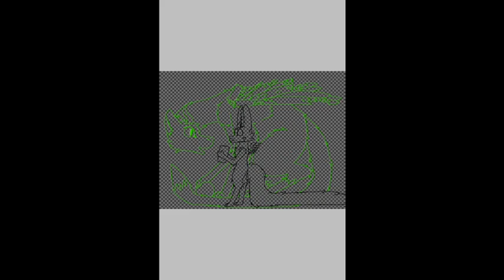Hi there! ^^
I drew pinkie with Onsra in a cave
Time- 2hours